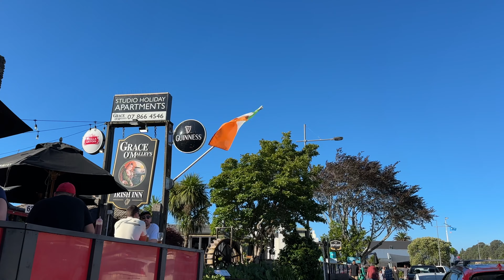【海外子育てVlog】旅が大好き！海🏄素敵なカフェ✨温泉♨️なコロマンデル半島へ！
私たち家族は１年ちょっと前に、それまで暮らしていた栃木県那須塩原から家族みんなでよっこいしょっとニュージーランドのオークランドに海外移住しました！
私たち家族はみんな旅が大好き。何か特別な機会には、ちょっと特別な旅をしよう。
という「一家の伝統」（？）があります。

ということで、今回は娘が４歳になるというタイミングで、たまたまグーグルマップで見つけて気になった「コロマンデル半島」なる場所に行ってきました。
行ってみたら・・・

最高！！！

旅をしていると、旅行としては楽しいね。という場所はたくさんあるけど、このコロマンデル半島は、もしもニュージーランドで他の場所に引っ越すならここがいい！というくらい、結構気に入りました。これは日本を旅した時の岡山以来かも？！（岡山が我が家はなぜか大好きです）

ということで、私たちが魅了されてたまらなかったコロマンデル半島での旅の１日目をお届けです。２日目は来週アップ予定。

・砂をほると湧き出る温泉
・最高におしゃれで素敵なカフェ！
・フェリー体験
・船をテーマにした楽しい公園
・アイリッシュパブ